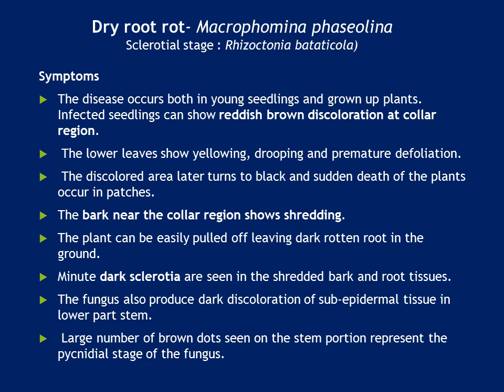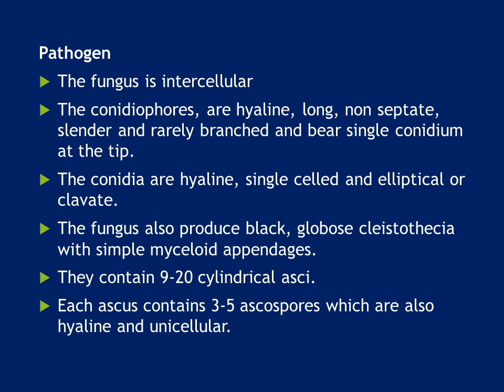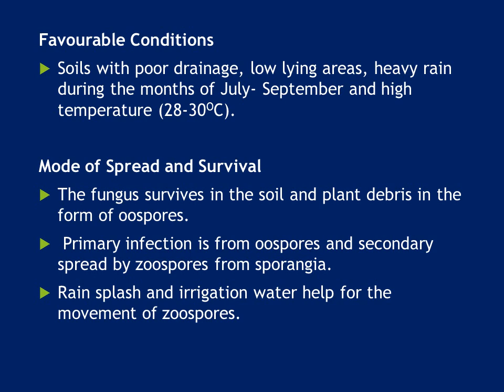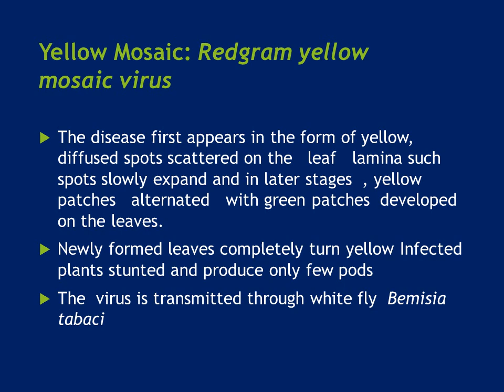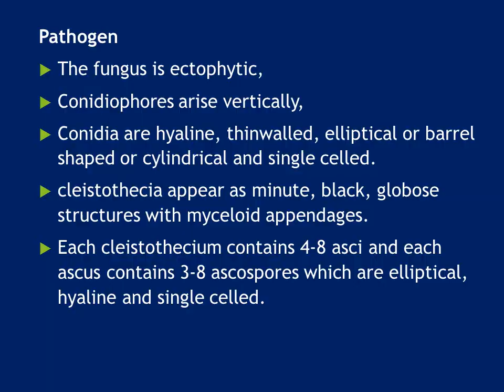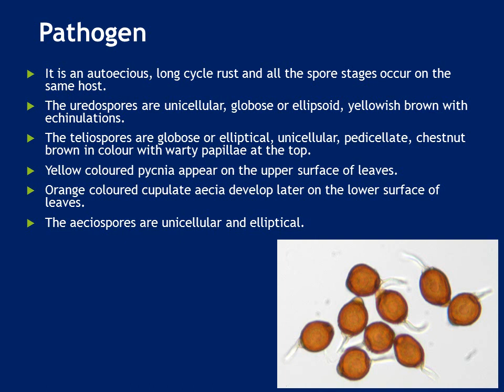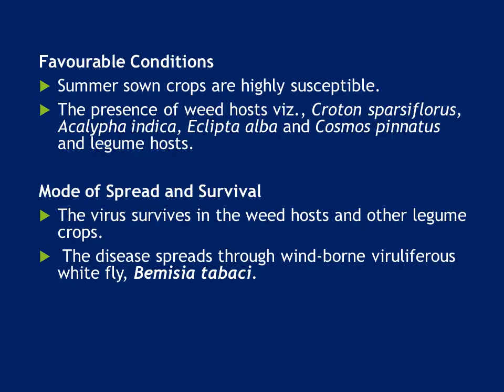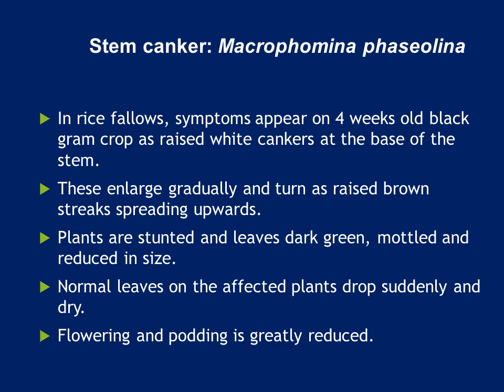Diseases of Red gram, Blackgram and Green gram